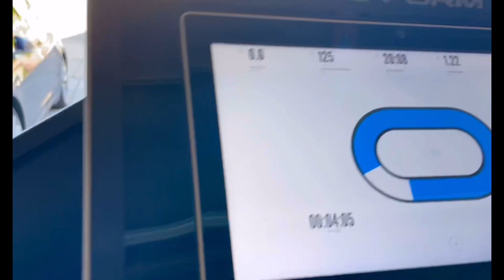Do some exercises to keep yourself fit | where I’m going to keep my trade mill?youtuber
@ManjarikaMishra Life is a journey so keep yourself happy and blessed. During this pandemic we learned a lot from our own life. Now life is more easier and smoother. Yes taking more time to get habitual but we will do it as before 2019. Hello everyone. Today I’m going to sharing my exercises routine now a days. Yes I’m focusing on my health not doing extremely high intensity exercises but focusing only my weight loss journey. Let’s start and see the vlog.
My simple daily vlog
My daily routine after a long gap
My simple daily exercises
Do some exercises to keep yourself fit
My daily exercises routine
Hindi mom in trade mill
Why my eyes are infected all the time!